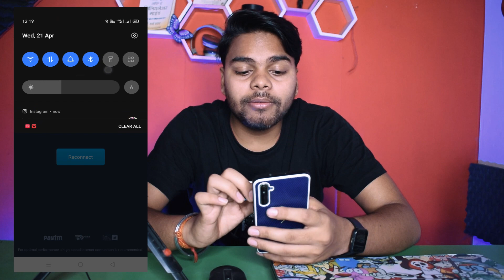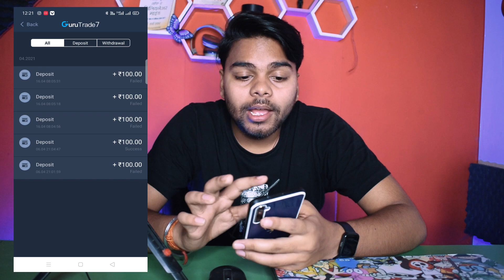Guru Trade 7 Real Ya Fake ? | Guru Trade 7 Paise deti hai ya nahi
Hello guys, Aaj ke es video me ham janenge GuruTrade 7 ke bare me ki kya GuruTrade 7 Ak genuine App hai aur isse paise kamaye ja sakte hai,